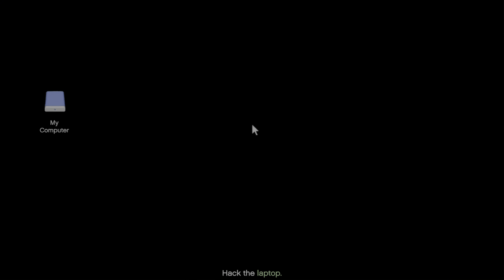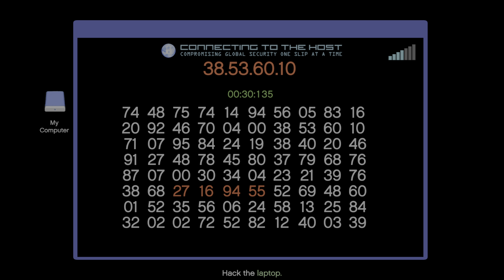Grand Theft Auto V cayo perico